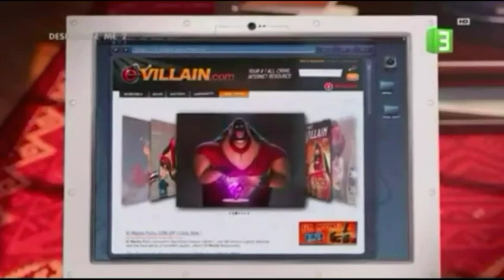despicable me 2